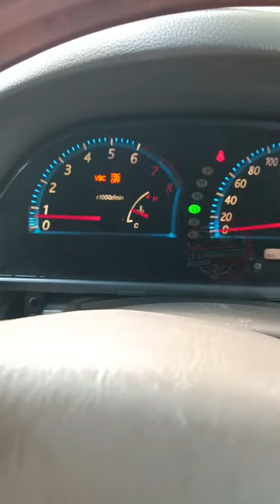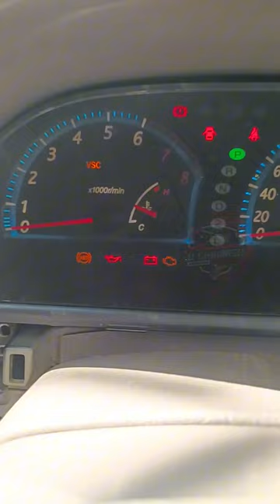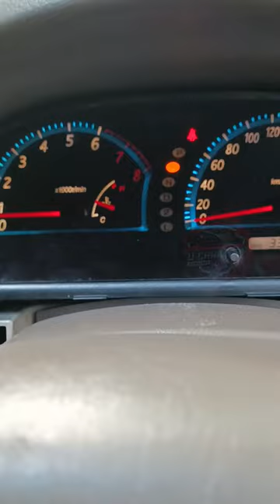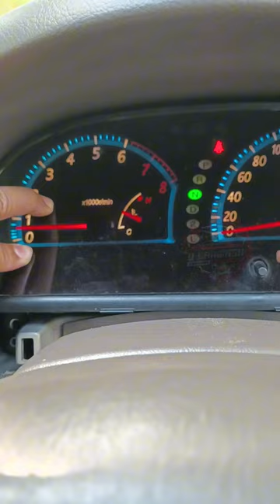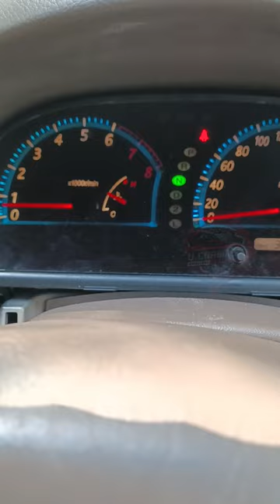ไฟ VSC TRC OFF โชว์ แก้ยังไงไปดู งบ 0บาท | สอนเคลือบแก้ว |【 Ucarwash TV 】acv30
▬▬▬▬▬▬▬▬ஜ ۩۞۩ ஜ▬▬▬▬▬▬▬▬
▓▓▓▒▒▒░░░ :: Ucarwash TV :: ░░░▒▒▒▓▓▓
▬▬▬▬▬▬▬▬ஜ ۩۞۩ ஜ▬▬▬▬▬▬▬▬

ไฟ VSC TRC OFF โชว์ แก้ยังไงไปดู งบ 0บาท